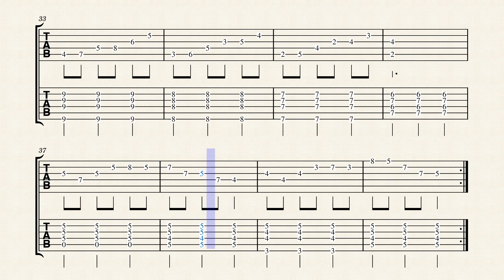EMIRI by MICHIAKI SATO